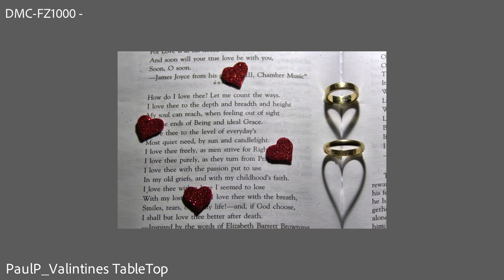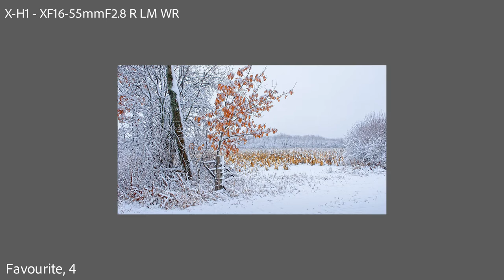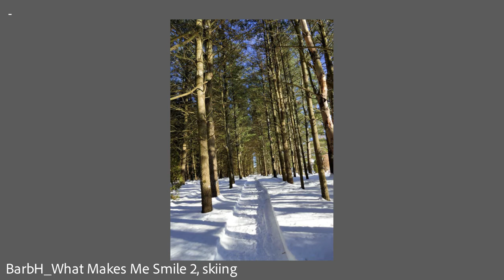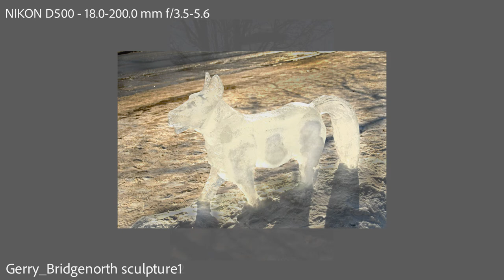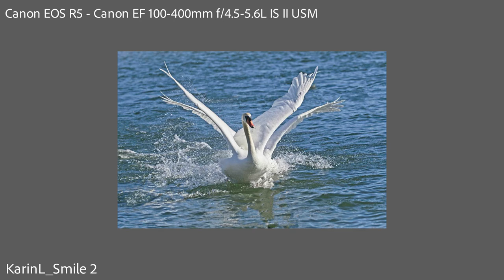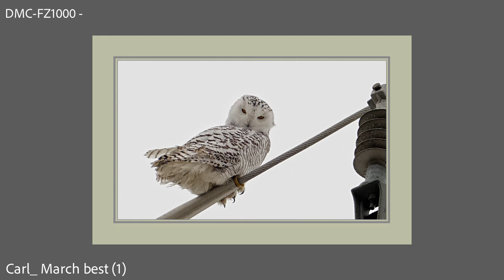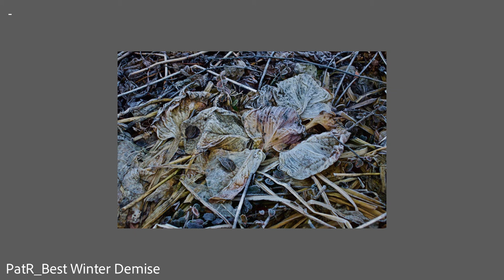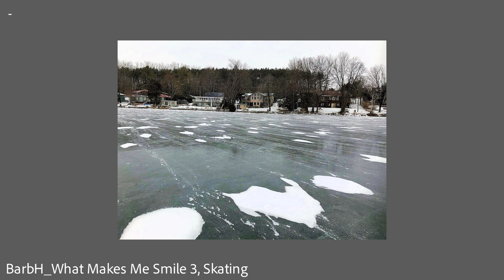KCC FEBRUARY SLIDESHOW